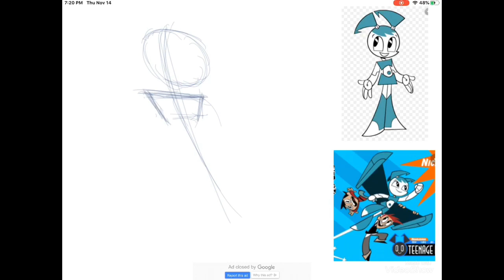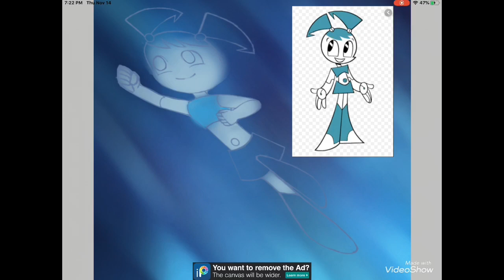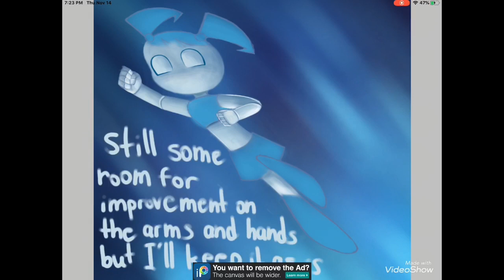Jenny / XJ9 (My Life as a Teenage Robot) - SPEEDPAINT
I’ve only got one thing to say...this cartoon needs more attention! Seriously, this was my childhood! I kinda struggled with the pose, but it looks alright, in my opinion. Have you ever heard of My Life as a Teenage Robot, what are your favorite episodes and characters? I hope you like my illustration, sorry it took so long to release another video.